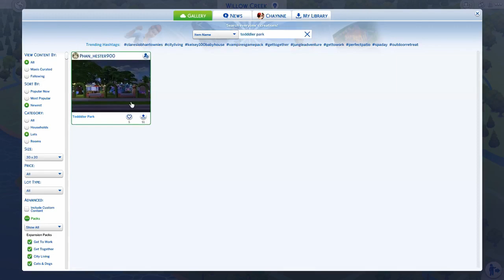Trying to find toddler friends | Not so Berry Legacy Challenge #5 | Sims 4 Gameplay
Adrian tries to find some toddler friends for Rosina and Rosella, with little success...

The Not So Berry Legacy Challenge was created by Lilsimsie and can be found